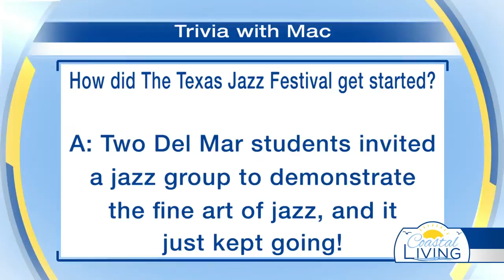Trivia with Mac: How did the Texas Jazz Festival get started?